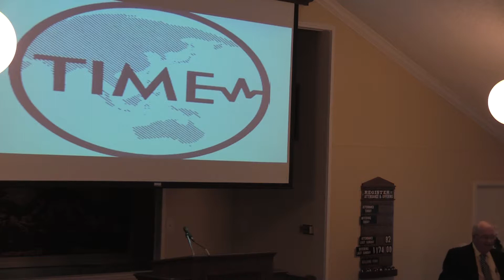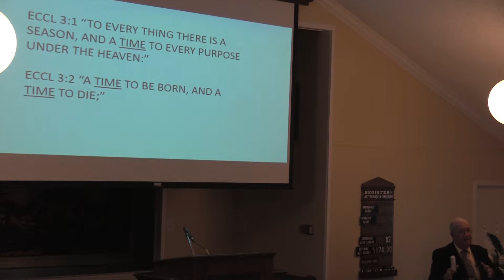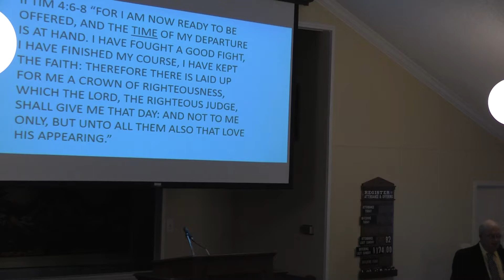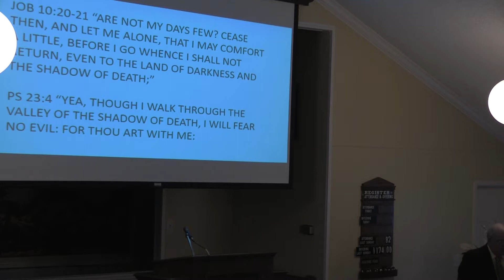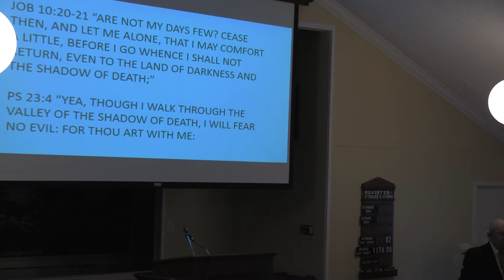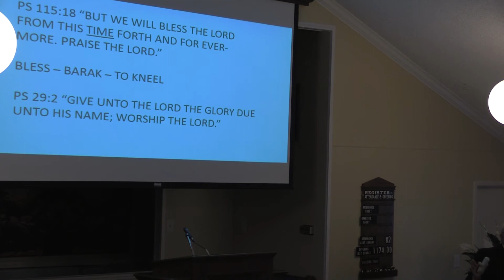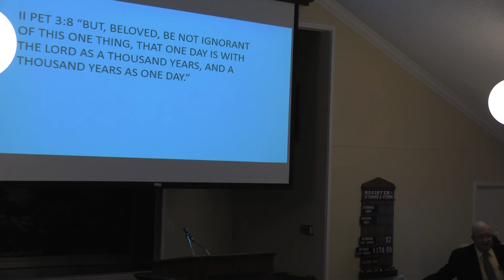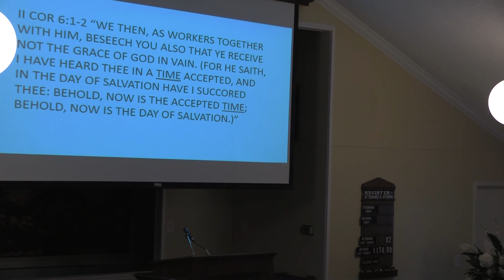00124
Bob Harper "Time"